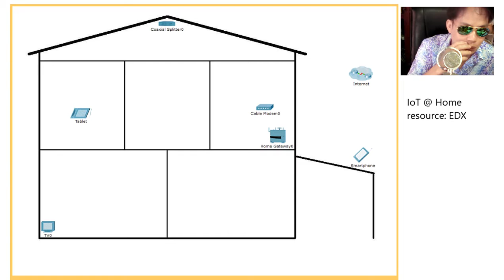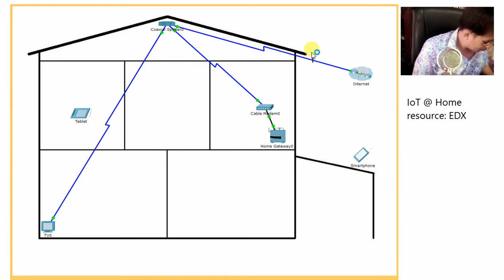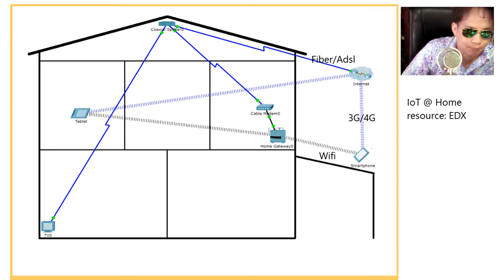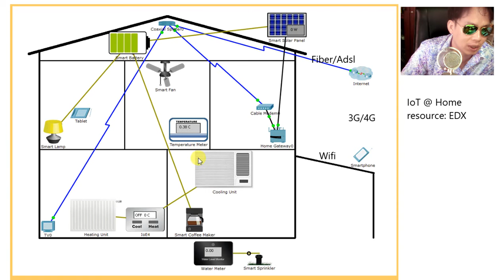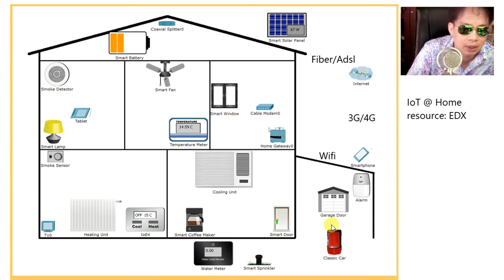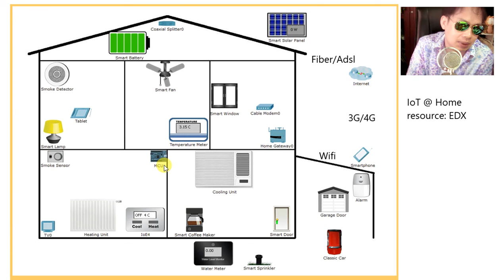IoT at Home (from EDX)